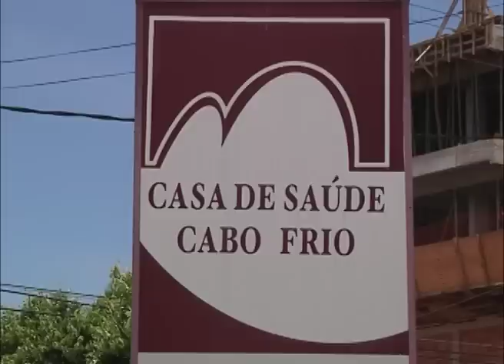Funcionários da Casa de Saúde de Cabo Frio estão em greve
A Casa de Saúde de Cabo Frio, conveniada ao SUS, suspendeu diversos atendimentos. Funcionários entraram em greve, deixando as filas de espera ainda mais longas. Eles não recebem salários há dois meses.